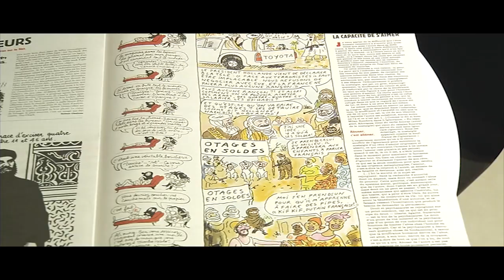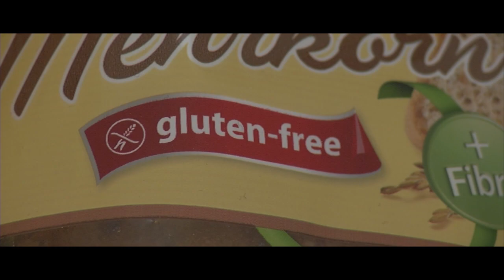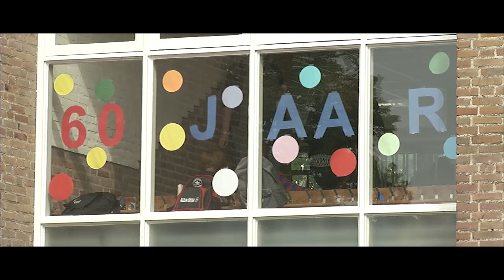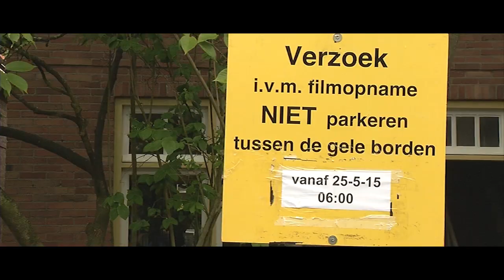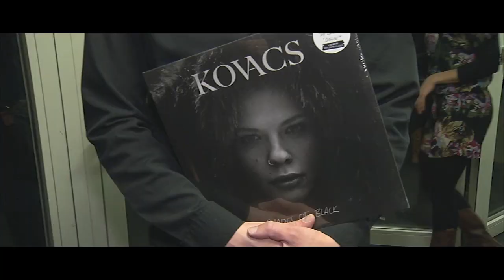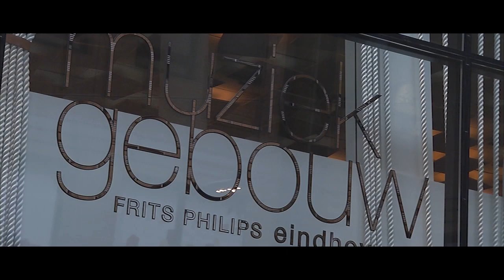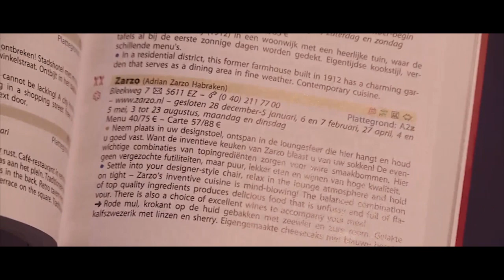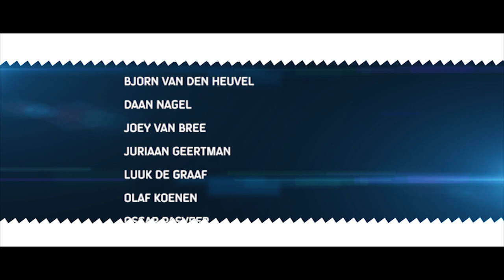Eindhovens Stadsjournaal 2015